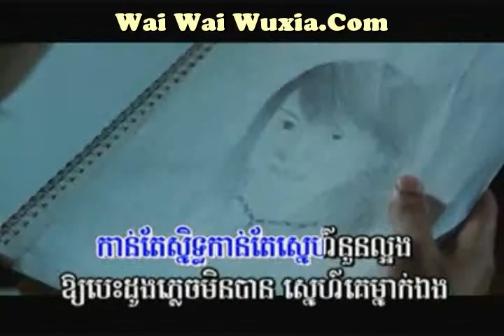M-3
Wai Wai Noodles & Egg Drop Soup